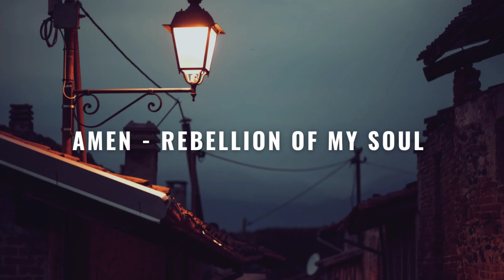AMEN - Rebellion of My Soul (Original Mix)